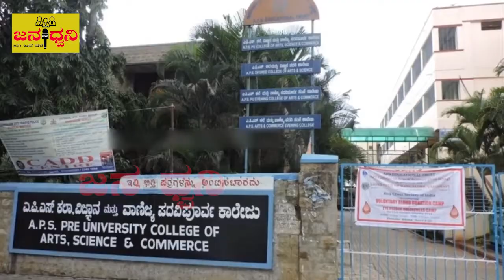"ಉಪೇಂದ್ರ ಜೀವನದ ಕಣ್ಣೀರಕಥೆ" ತಿನ್ನಲು ಊಟ ಸಹ ಇಲ್ಲದ ಉಪೇಂದ್ರ ಜೀವನದ ಕಣ್ಣೀರಕಥೆ, Untold Life Story of "Upend"